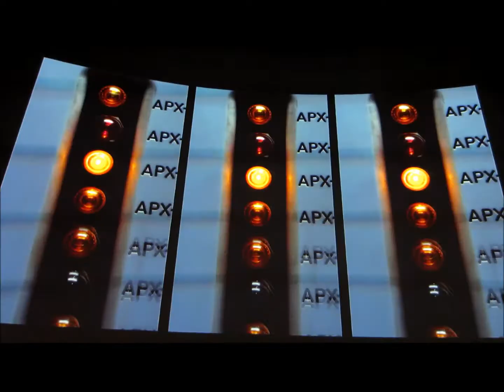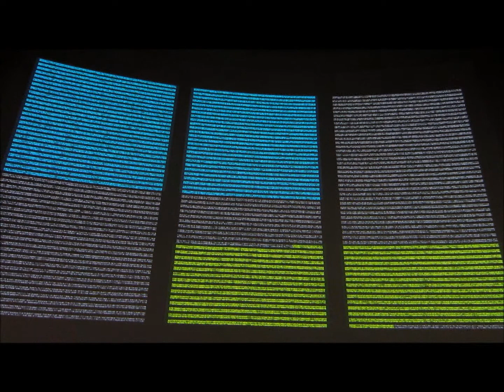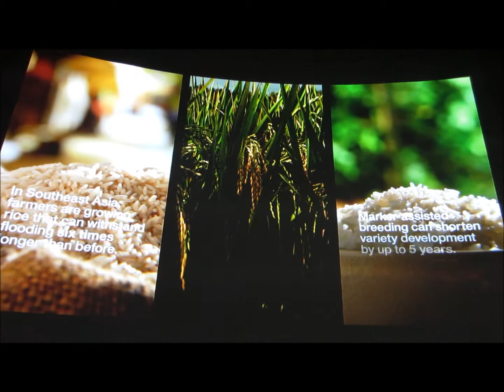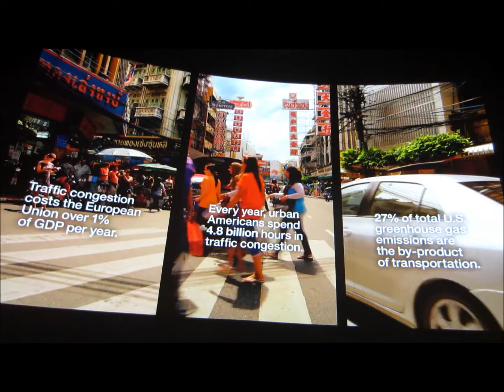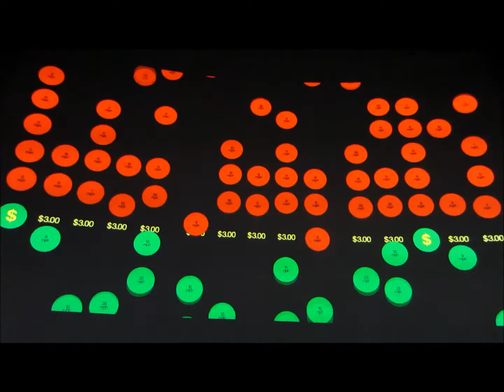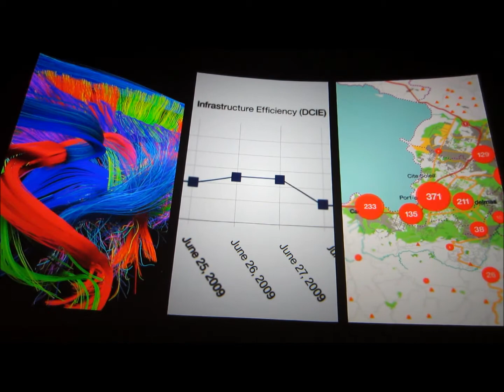IBM THINK exhibit in Innoventions at Epcot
The IBM THINK exhibit in Innoventions West in the Future World section of Epcot explores the process of solving problems the history of the IBM company.